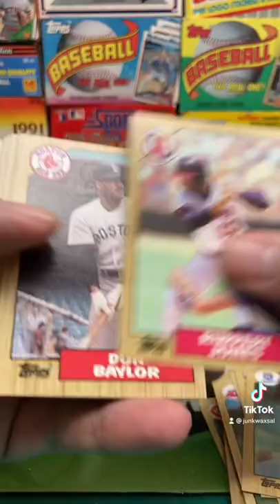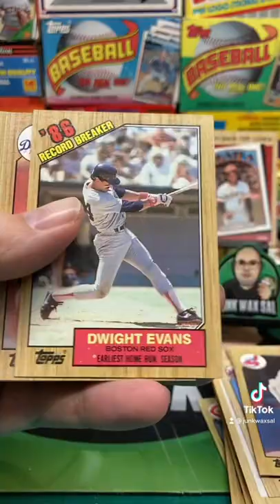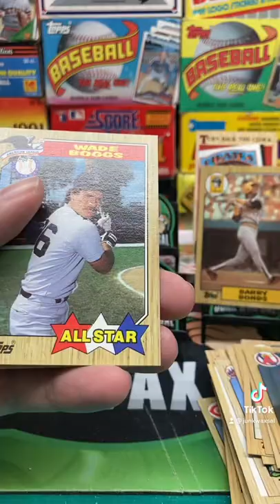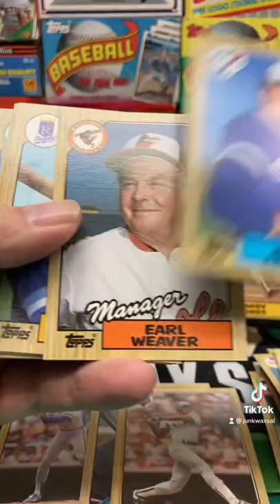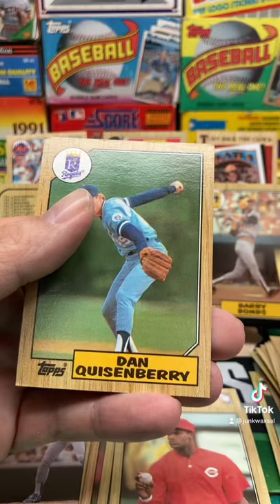1987 Topps Baseball Jumbo 100 Card Cello Pack